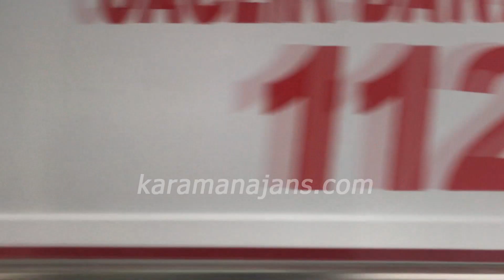Karaman'da eğlence mekanında kan aktı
Karaman'da 112 acil çağrı merkezine bir eğlence mekanında bıçaklı kavga çıktığı yönünde çok sayıda ihbar yapıldı. Olay yerine sevk edilen sağlık ekipleri yaralı Mustafa G.'yi Eğitim Ve Araştırma Hastanesine kaldırdı. Mustafa G. ilk ifadesinde kendisini kimsenin bıçaklamadığını bıçağın üzerine düştüğünü söyledi.